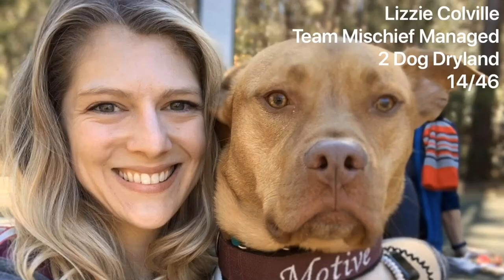Iron Paws 2020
Georgia Urban Mushing Regional Iron Paws Team shares some pictures and clips from our members during the 2020 Stage Race. We had members in canicross classes, 1 dog dryland, 2 dog dryland, 4 dog dryland, and fatbikejor. We had many members placing in their classes and as a regional group we placed third.